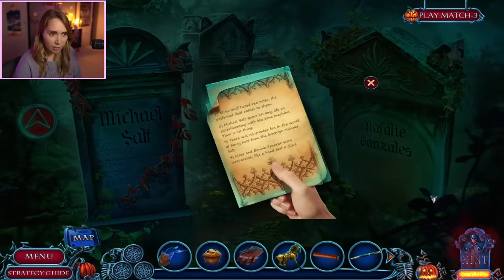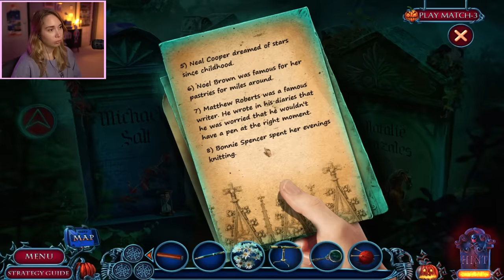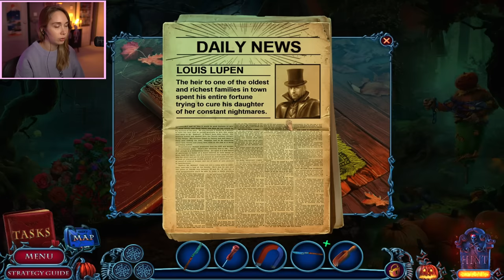Halloween Chronicles: Evil Behind a Mask (Hidden Object Game)